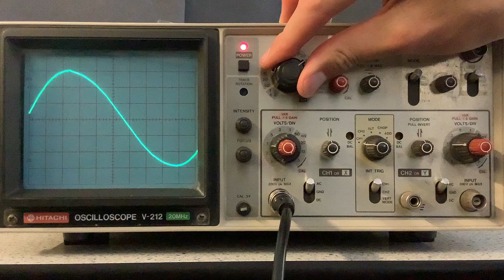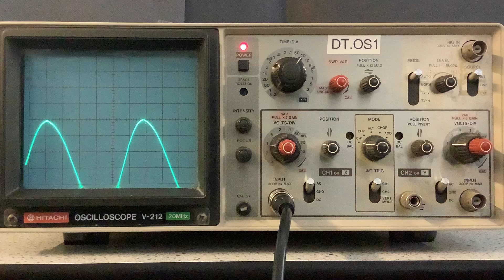Oscilloscopes - How to measure frequency of the waveform on an oscilloscope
Part of a series of videos about how to use a manual oscilloscope.  Designed for A-Level Physics.  This video looks at how to adjust the oscilloscope to measure the frequency.